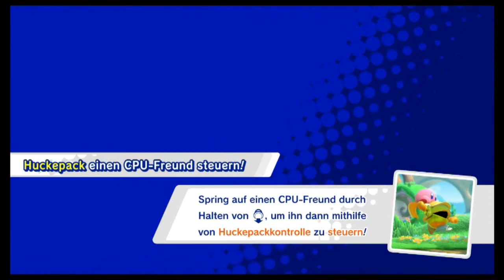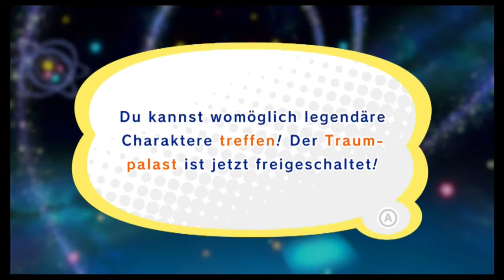Pro Regenwald! Pro Baumrodung! Die letzten Level vor dem Finale!: Kirby Star Allies #11